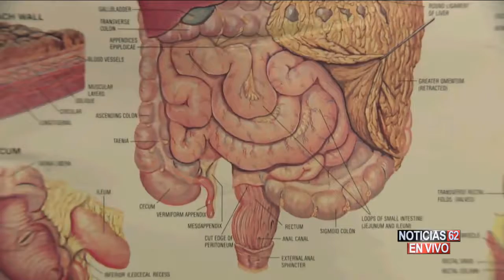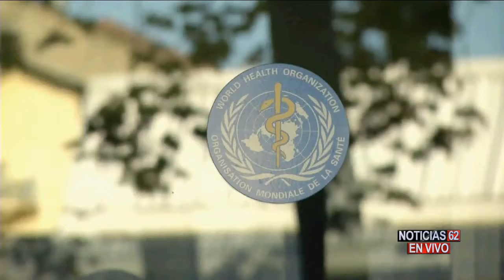CONMOCION EN LA COMUNIDAD HISPANA POR UN NUEVO ESTUDIO CIENTIFICO - Noticias 62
GRAN CONMOCION EN LA COMUNIDAD HISPANA POR UN NUEVO ESTUDIO CIENTIFICO... LO QUE COMEN LOS LATINOS CASI TODOS LOS DIAS PODRIA LLEVARLOS A LA MUERTE.